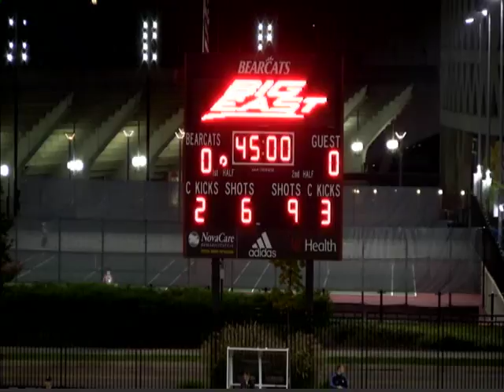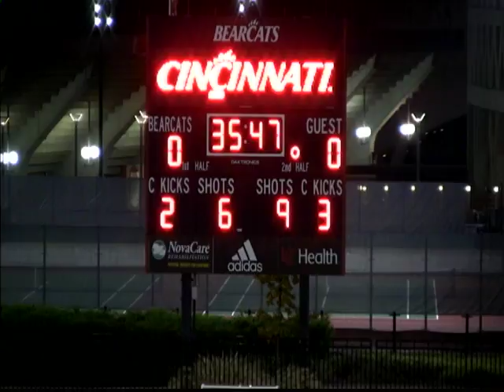Richardo Israel vs. Syracuse 3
Cincinnati vs. Syracuse, Richardo Israel at Center Back red number 2.